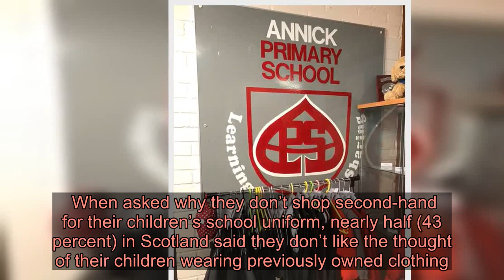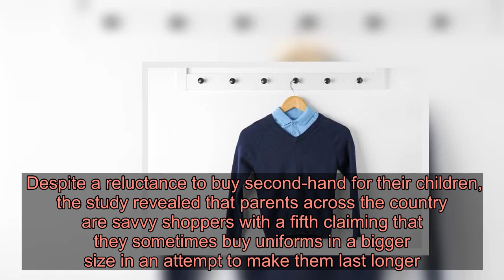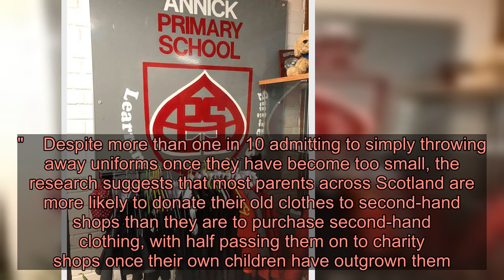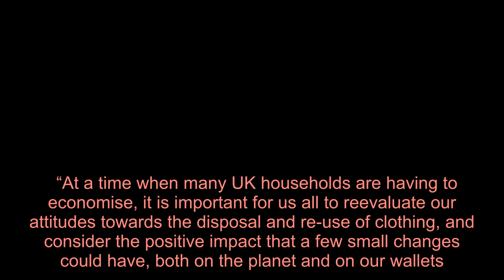Plea to Scots parents to recycle school clothing after more than 100,000 wearable uniforms were binn